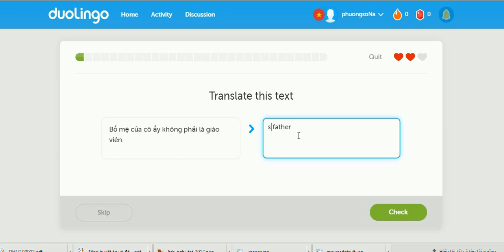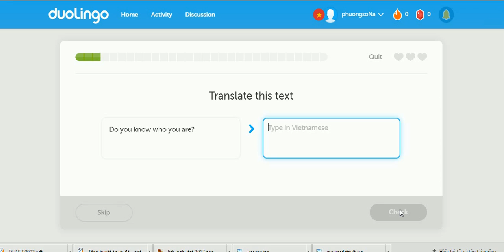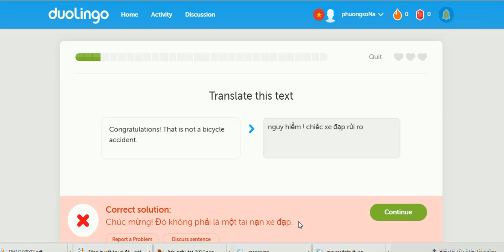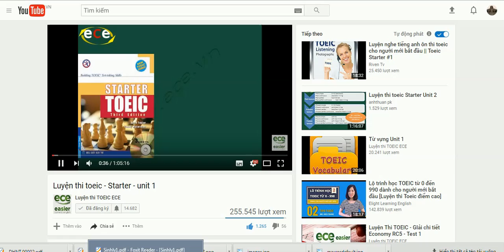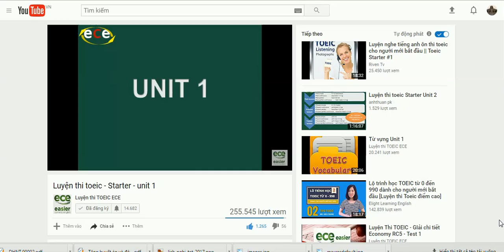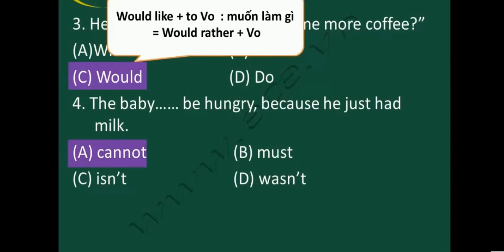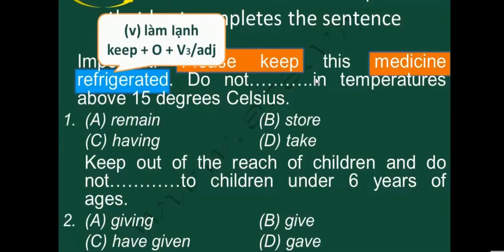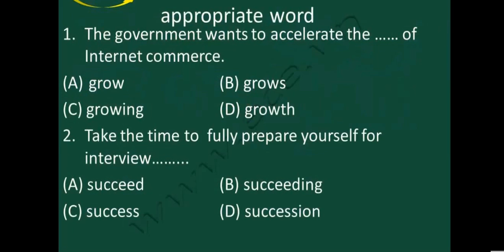Học tiếng Anh thử nghiệm TOIEC và bằng B